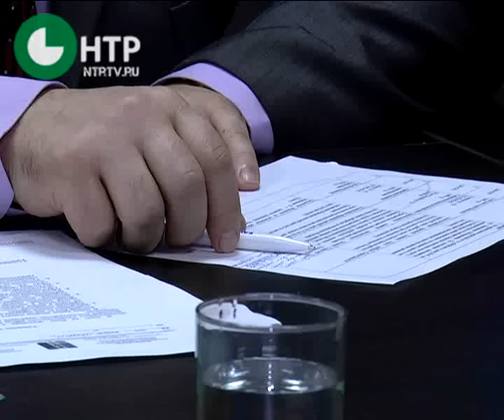Встреча главы с населением